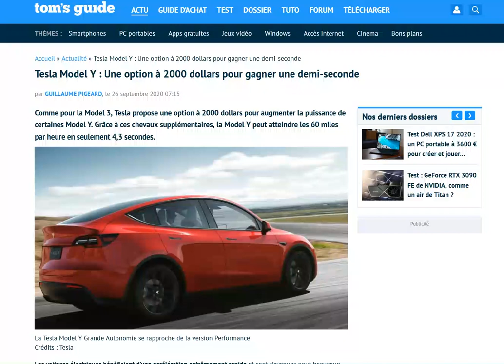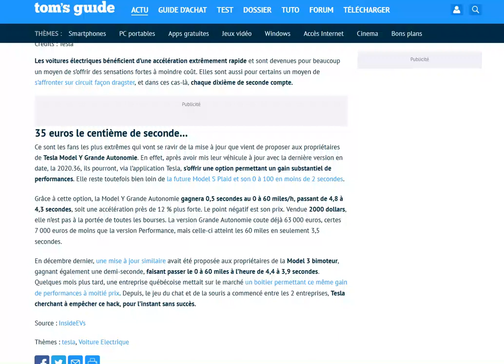Tesla : L'option Acceleration Boost devient disponible pour le Model Y dès maintenant !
2000$ pour gagner 5 dixièmes à l'accélération !